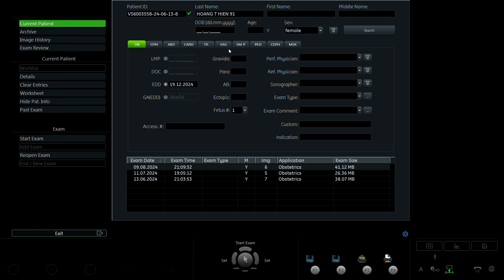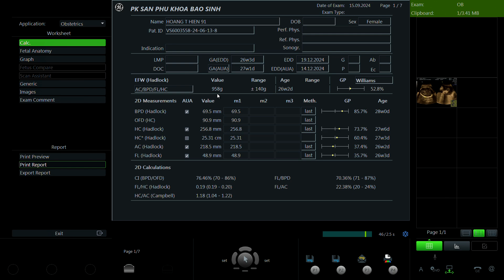Hoàng Thị Hiền 1991